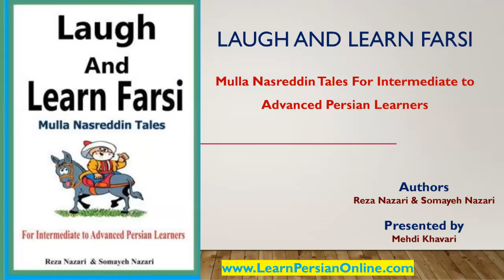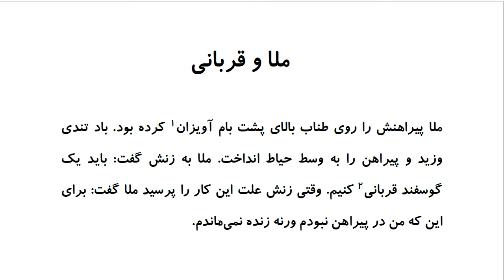Laugh and Learn Farsi: Mulla Nasreddin Tales - ملا و قربانی